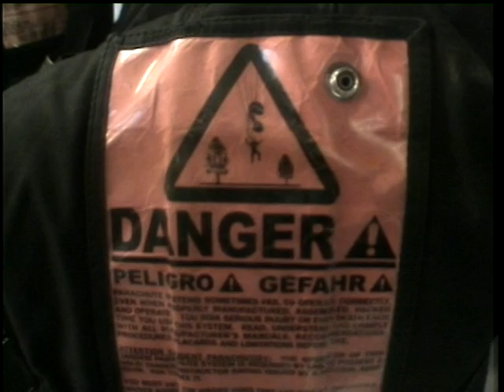sara yang skydiving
me skydiving